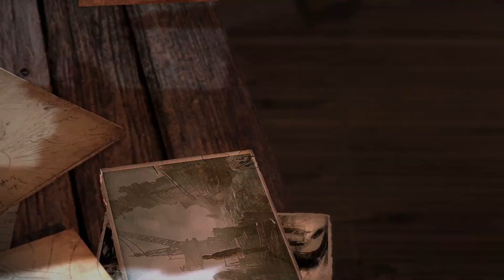Ghost's TOMB RAIDER | EPISODE 8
We are so close to finishing this and im so excited! Lara is becoming and absolute murdering machine!